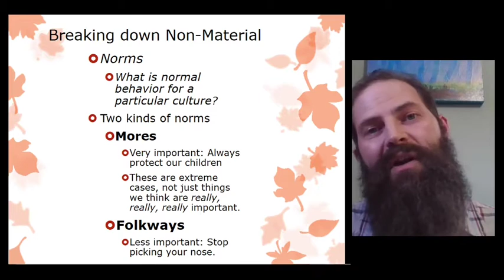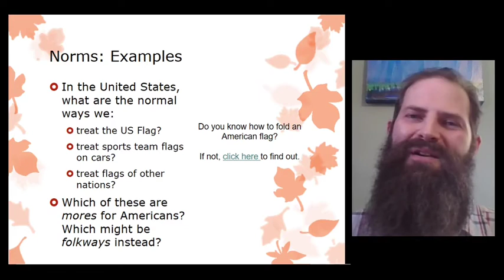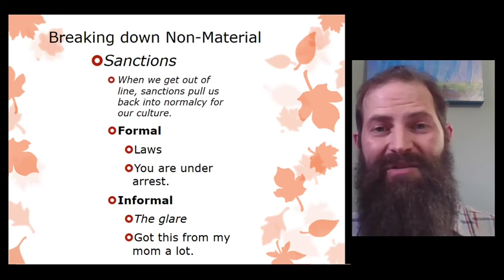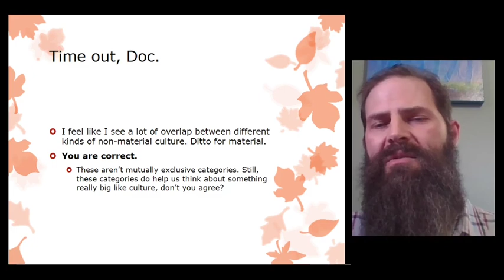Lecture 5.4: Norms and sanctions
When would it be appropriate to kiss another person? What is an appropriate way to handle a flag? And what are the penalties for when we get either of these things wrong?

In this lecture, we'll wrap up our conversation about non-material culture by discussing norms and sanctions. We deal with norms and sanctions all the time but they're largely invisible. In fact, that's what makes them so important for discussion.

As such, we're going to dig in deep with examples of norms and sanctions ranging from police encounters to picking your nose in the car. We'll talk about grandma's stare that let's you know you're about to get a whoopin', too. And believe me, she'll do it. So let's get into this lecture before we all get grounded.

Norms
Mores
Folkways
Sanctions
Formal sanction
Informal sanction

What can I do (and not do) with a flag?